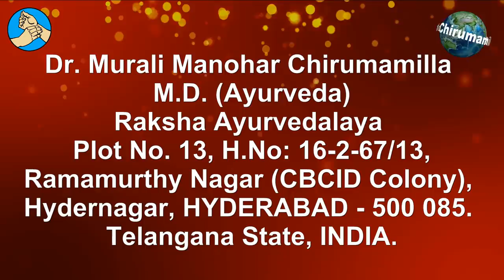రాజ్‌మా మీ జీవితాన్ని కాపాడే ఔషధ ఖజానా. Amazing health benefits of Kidney Beans by Dr Murail Manohar